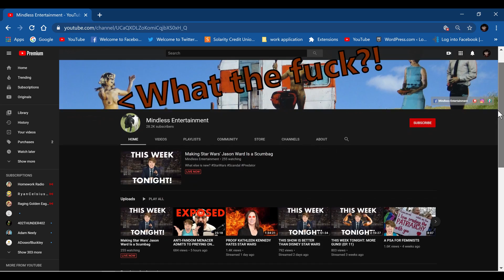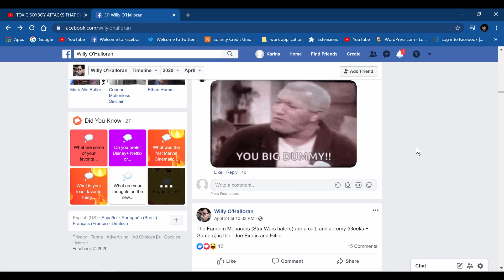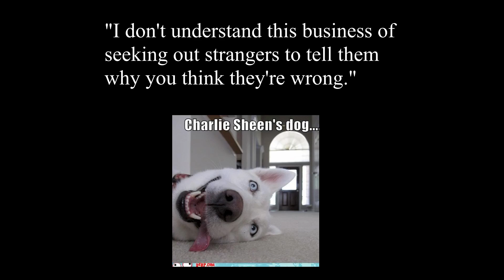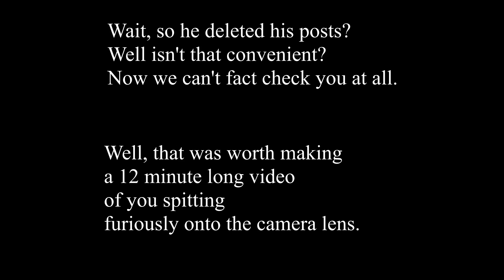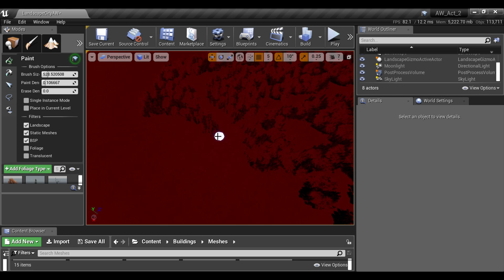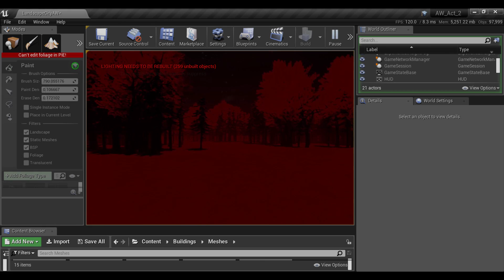Mindless Entertainment is wrong about.. something.. A response in Bb Ionian.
I barely remember what I just watched in this video. I remember it was pretty bad, and there was lots of spitting involved.
I'm seriously starting to run out of things to say about these folks. I don't know how I might continue this series if I'm being for real.
I'm really running out of commentary for this type of content. It's seriously just the same crap over and over again.
I may just start doing my own game development stuff again.
I don't know, I'll come up with something.